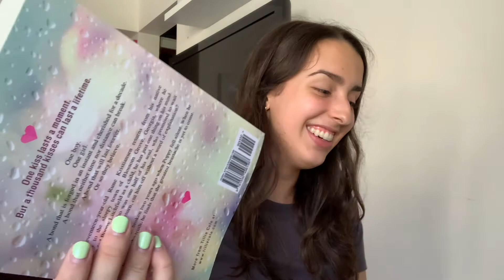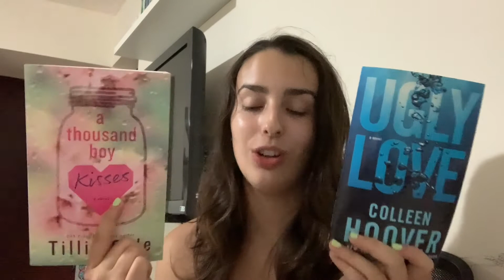VLOG: día de playa + unboxing l Marijose Villarreal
¡Hola a todos! Perdon por subir el video un día después pero no tuve chance de subirlo el domingo :/ Este fin de semana fui a la playa y me llegaron dos libros que estoy muy emocionada por leer. Esta semana me voy de viaje entonces subscribanse para que no se pierdan de ese contenido :)  No se les olvide subscribirse y prender las notificaciones para que los notifiquen cada vez que suba un video! Sígueme para ver más videos sobre mi vida.
Nuevo video cada domingo a las 3:00 PM CT

🎵Song: I Love You - Panthurr (intro)